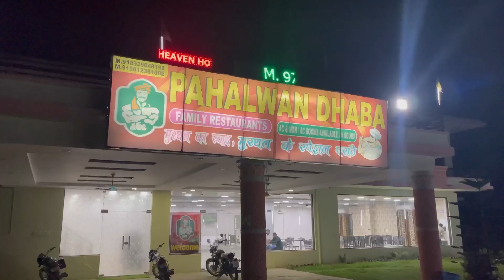After trekking Shakib bhai ki halat kharab hogai ll last ep 3 ll Dosto Ki Mehfil ll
Guys to kese ho aap sub hope krta hu sub theak hoge hum sub bi mst hain

Agar aap ne 1st and 2nd ep nahi dekh